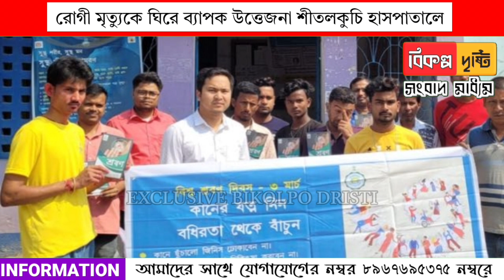রোগী মৃত্যুকে ঘিরে ব্যাপক উত্তেজনা শীতলকুচি হাসপাতালে